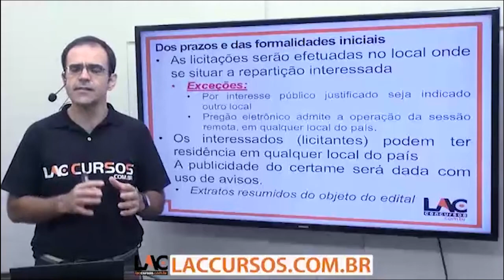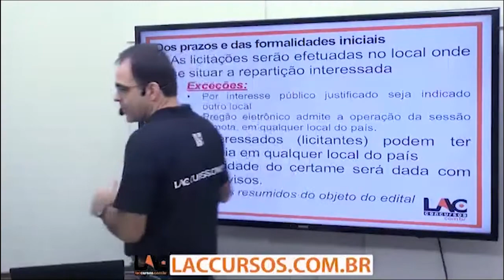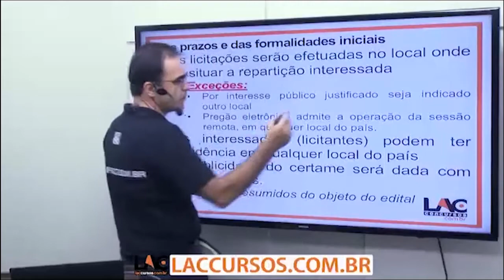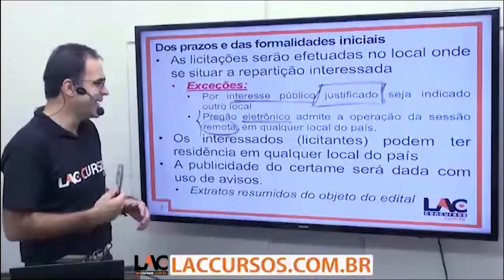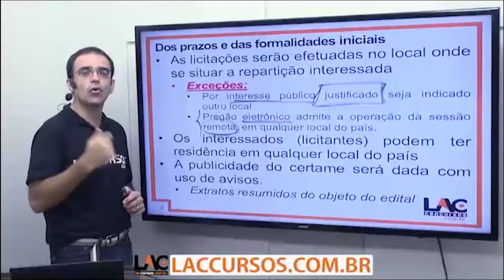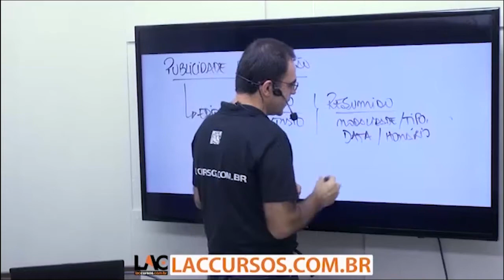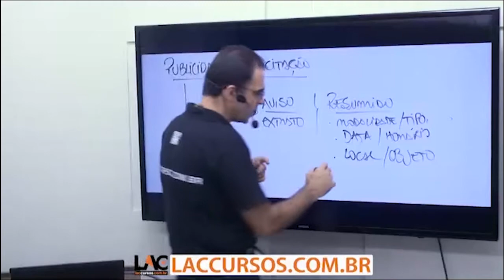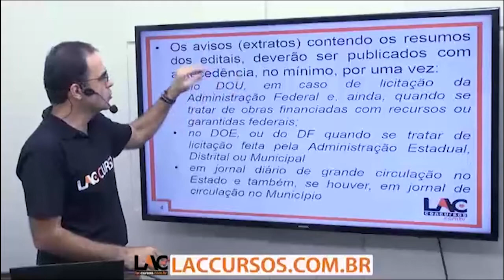Aula 29/50 - Licitação Lei 8666 93 - Modalidades Limites e Prazos - Concurso PGE MT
Curso ONLINE para Procuradoria Geral do Estado de Mato Grosso - PGE MT 2016
Cargo: Técnico PGE
Disciplinas:
- GEOGRAFIA DE MATO GROSSO
- HISTÓRIA DE MATO GROSSO
- LEGISLAÇÃO ESPECÍFICA
- Português

Cargo: Analista em Administração
Link de acesso ao curso:
Disciplinas:
- ADMINISTRAÇÃO PÚBLICA
- AFO
- LEGISLAÇÃO ESPECÍFICA
- Português